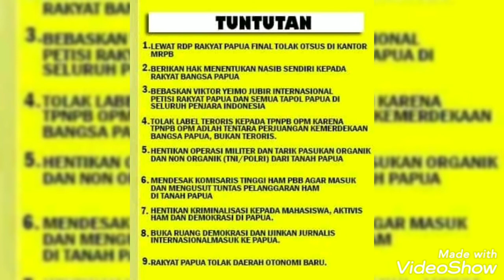Lagu perjuangan Papua merdeka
Papua  wene isigumo ✊🇻🇳🇻🇳🇻🇳